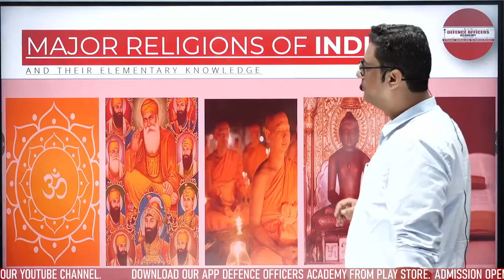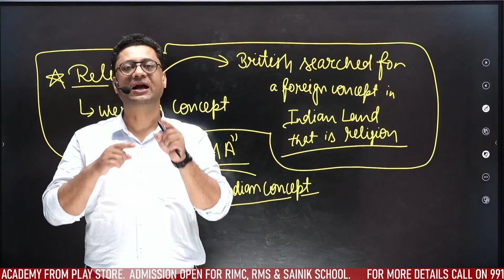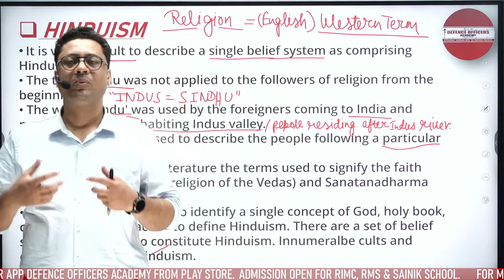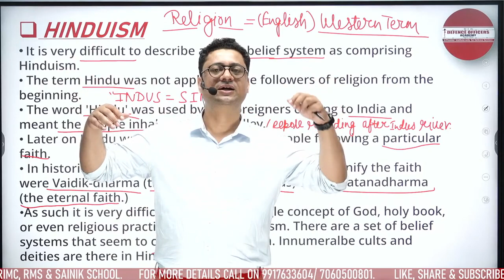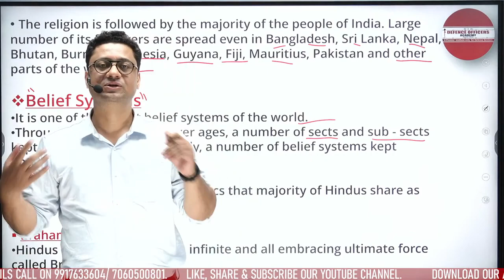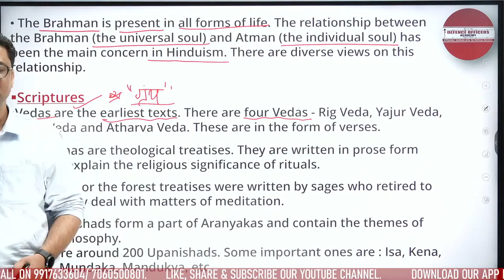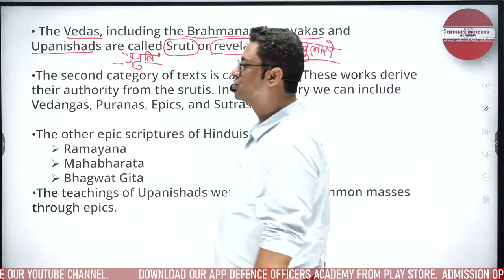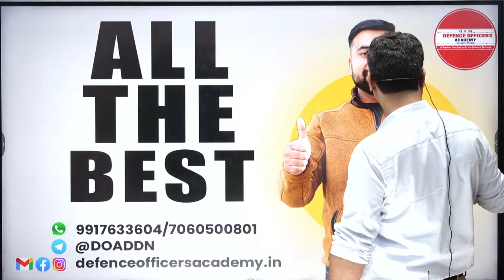MAJOR RELIGION OF INDIA G K BY DEEPAK SIR MISSION RIMC DEC 2023 LIVE🔴doa